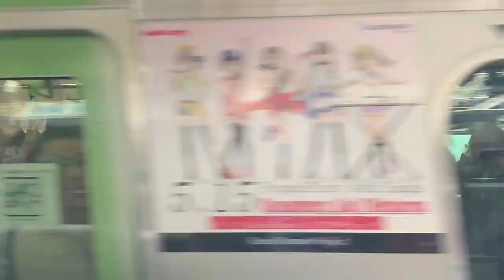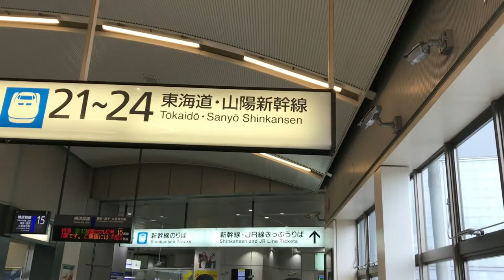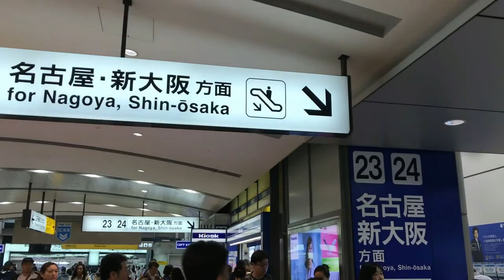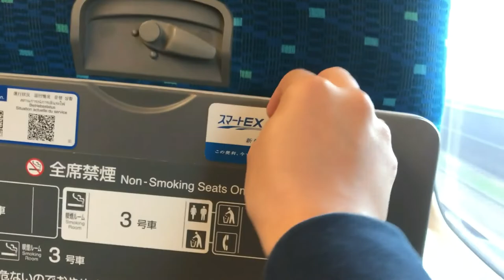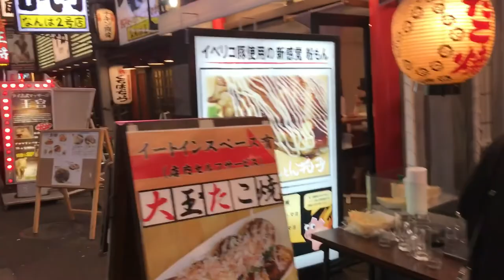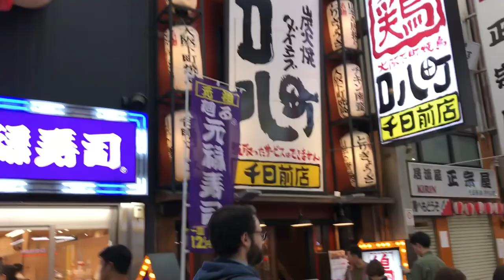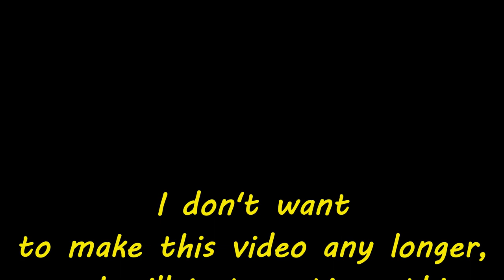SUMAKAY AKO NG BULLET TRAIN! WOW ASTIG! | Tokyo-Osaka-Kyoto EP 2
This is a continuation of my Tokyo-Osaka-Kyoto JAPAN Vlog Series! So make sure to watch the other episodes/parts here: